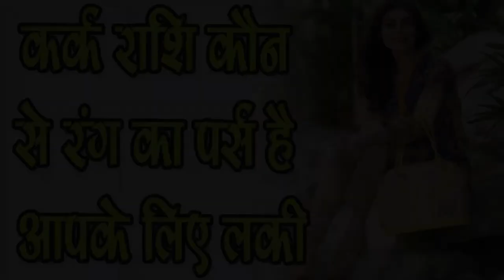Kark Rashi वालो के लिए कौन से Color का Purse है Lucky -Lucky purse for Cancer,SM News